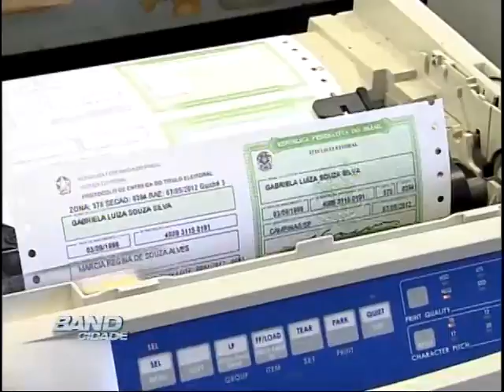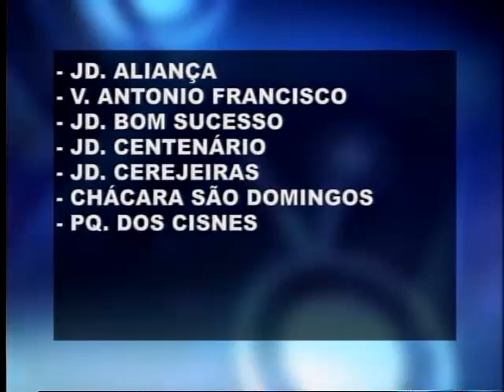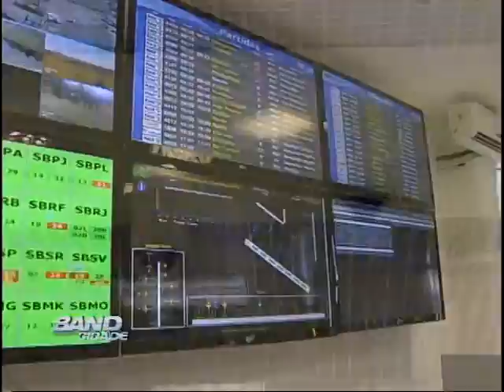Band Cidade Campinas 07 05 2012 - bloco 01